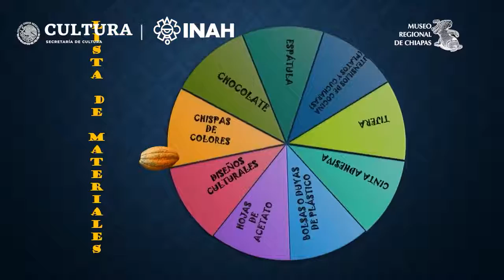Cápsula taller Figuras de chocolate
Taller “Figuras con chocolate”’ en está actividad aprenderás a realizar figuras con chocolate,
prepárate para aprender y divertirte en casa.
Muy atentos con la maestra Elvira de Jesús Trujillo Hernández del departamento de Comunicación Educativa.